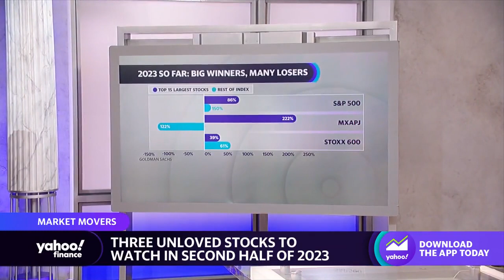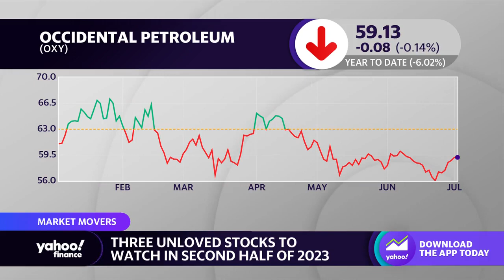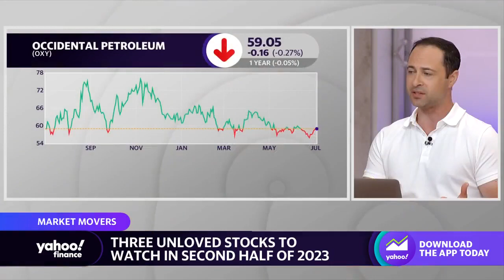Occidental Petroleum, AT&T, Cisco: Unloved stocks to watch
Tech stocks like Nvidia and Apple fueled the market throughout the first half of the year, but what about some of the stocks that didn't receive as much recognition? Yahoo Finance Executive Editor Brian Sozzi joins the Live show to discuss three unloved stocks to watch as we continue into the second half of 2023, including Occidental Petroleum, AT&T, and Cisco Systems.